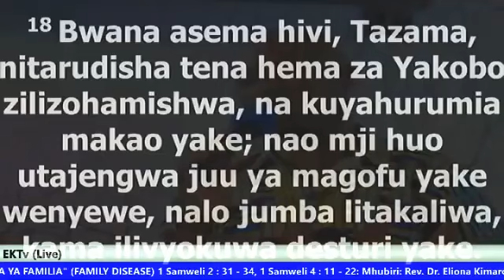Rev Eliona Kimaro - Kujitunza Nafsi (6) 20th March 2019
Rev Dr Eliona Kimaro Kujitunza Nafsi (6) 20th March 2019